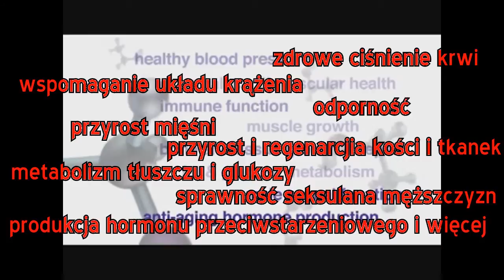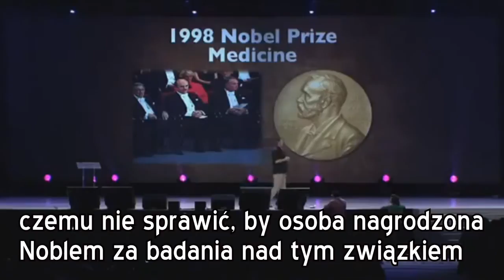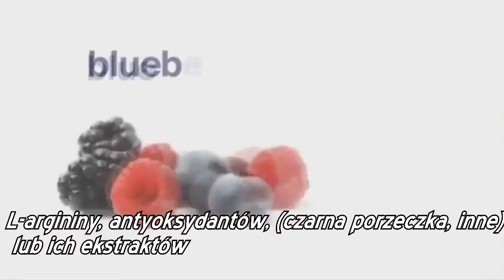Nagroda Nobla za badania nad argininą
1. Co jemy i czy jest w tym oczekiwana ilość niezbędnych produktów odżywczych (npo).
2. Zdolność jelit do wchłaniania niezbędnych produktów odżywczych (npo)
3. Skuteczność układu krwionośnego w rozprowadzaniu npo do każdego zakamarka ciała.
 Zobacz znaczenie argininy.